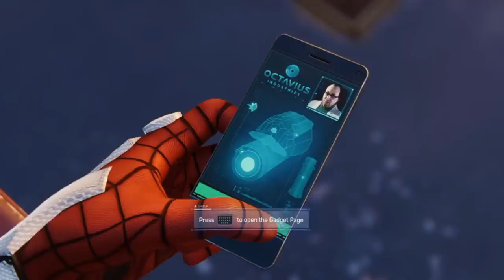Goofing Around In Spider-Man (2018)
I was trying to do something different and make a longer, more uncut type of play through video. Let me know if you like it! (I might play the whole game in this style if you want.)

My Book
(Yeah, that's right! I wrote a book. I know, I'm so cool!)